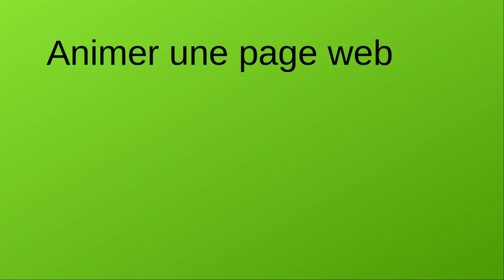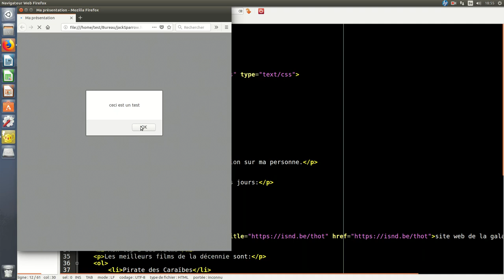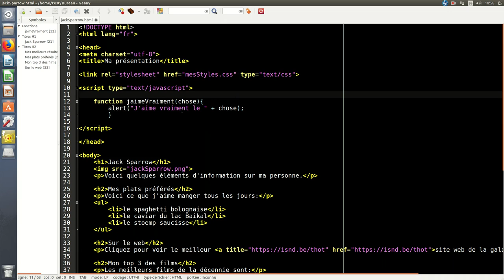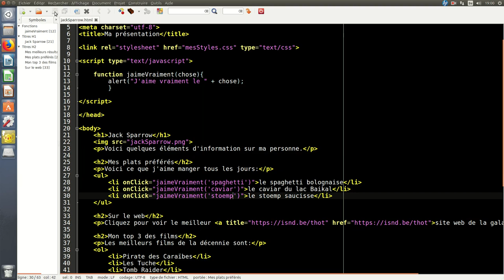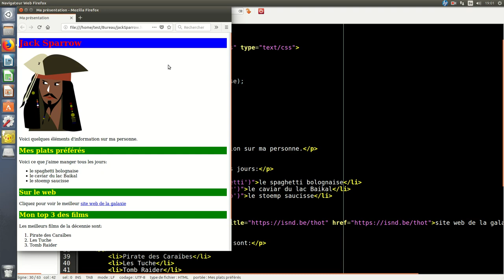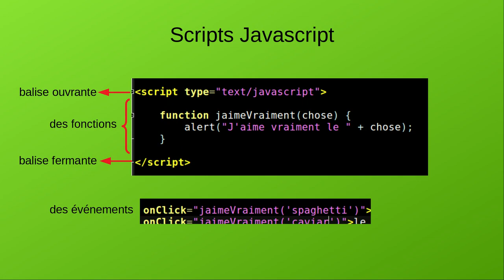Javascript permet d'animer des pages web